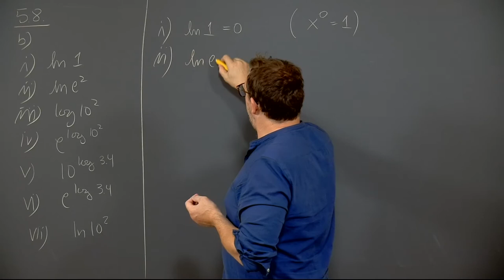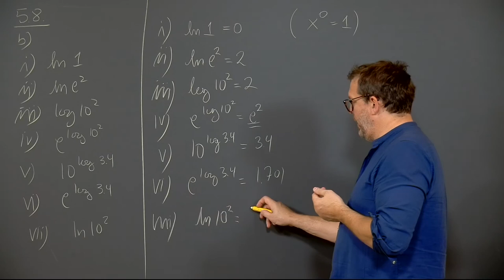Øving 3, oppgave 5.8 b